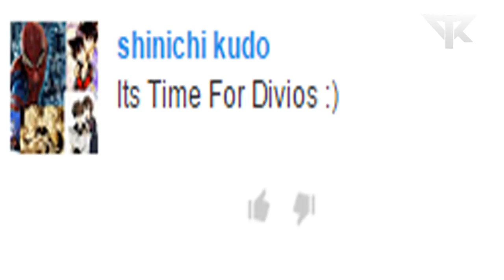Smite: Best Of Divios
Like it and Share it. Thanks
175 Like for the next Best OF